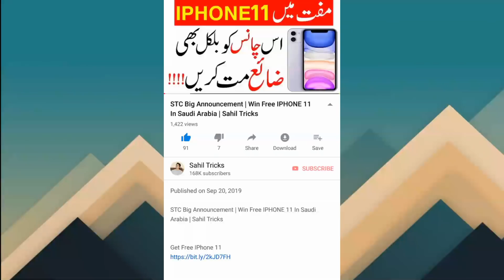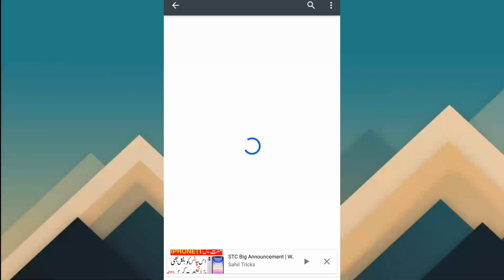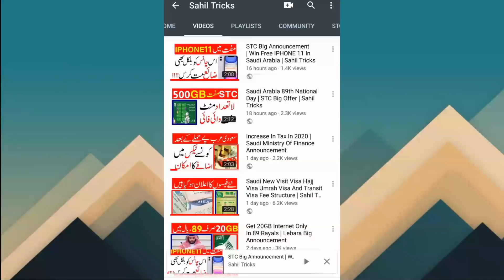Prince Muhammad Bin Salman New Big Announcement | Win Free IPHONE 11